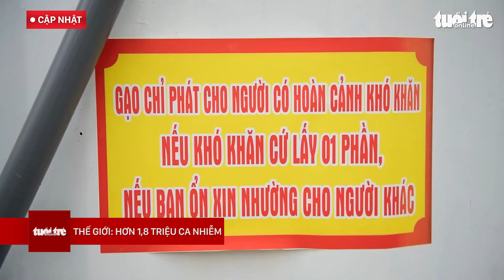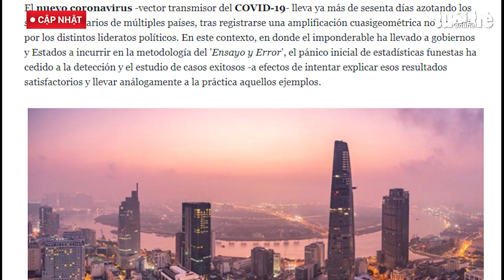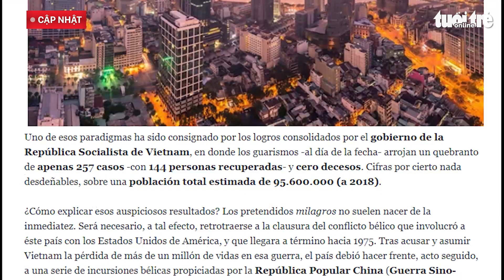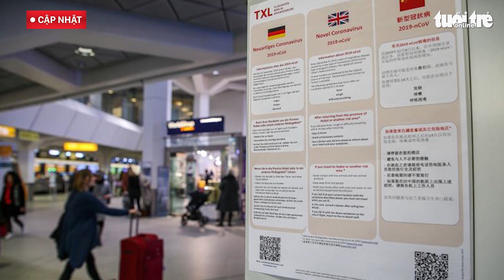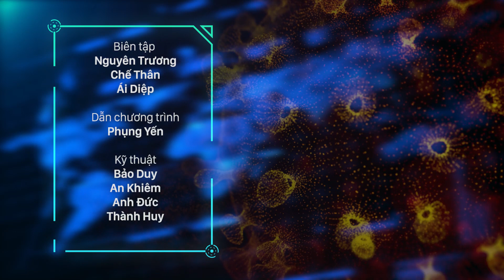Bản tin cập nhật COVID-19: Ca nhiễm ở nhà máy Samsung rất phức tạp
Bản tin cập nhật COVID-19: Ca nhiễm ở nhà máy Samsung rất phức tạp; Tổng giám đốc WHO từng bị cáo buộc che giấu dịch